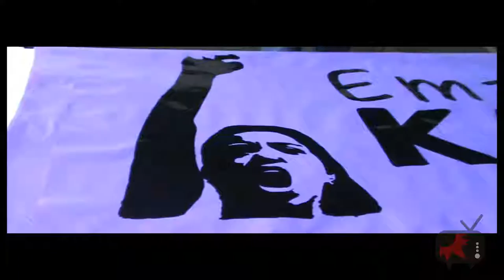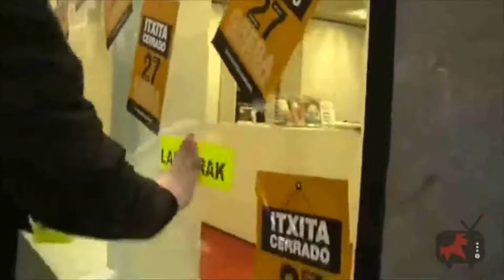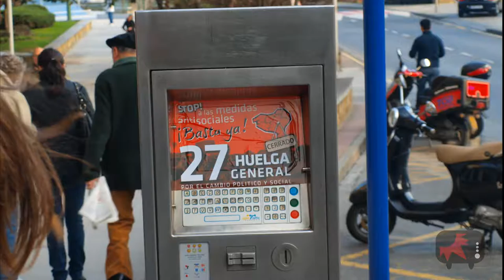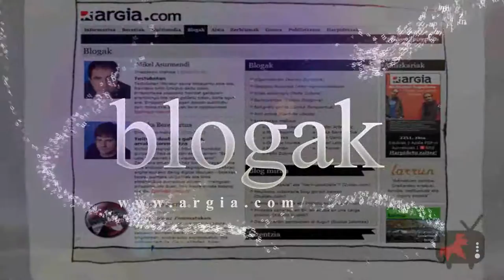Beranduegi (3. saioa)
Bai, bai. Ez zara saioaz okertu. Beranduegi, estreinako aldiz, ez dator oso berandu. Zeinek esan zuen hirugarren zatiak txarrak direla??
Hauexek 3. saio honen edukiak:
- Aktualitateari astindua, Gorka Bereziartuaren eskutik
- Lehiaketaren tartean Ellauri hotelean asteburu pasa eder bat zeinek irabazi duen esango dugu eta hurrengo lehiaketaren marrazki aurkeztuko dugu.
- Pertsonaia: Bea Martxueta, LAB sindikatuko kidearekin pasa den asteko greba orokorra izan dugu hizpide.
- Bloga: Unai Brearen Qatar: putakumeak baina gureak
- Argia Sariak 2011ko ekitaldira hurbildu ziren zenbait lagunari egindako galdera sortarekin agurtuko dugu saioa.